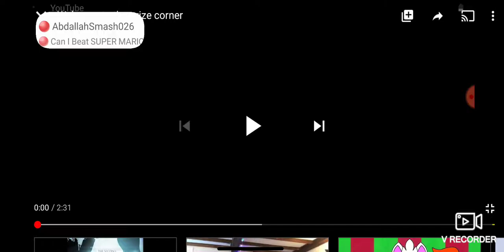what song is this